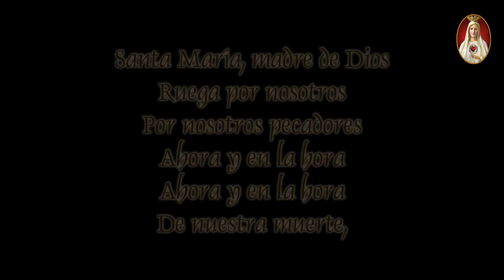¿Dios tiene una madre?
Es dogma de la Iglesia Católica que la Santísima Virgen
María es Madre de Dios. El primer incumbido por Él para proclamarlo
aquí en la tierra fue el propio Arcángel San Gabriel: “El Espíritu Santo
descenderá sobre ti y el poder del Altísimo de cubrirá con su sombra;
por eso, lo que nacerá, será llamado santo, Hijo de Dios” (Lc 1, 35)
“Porque nada hay imposible para Dios”, terminó diciéndole el Arcángel
a María.